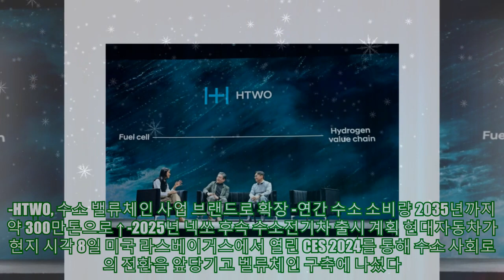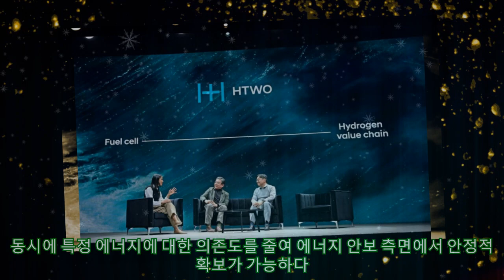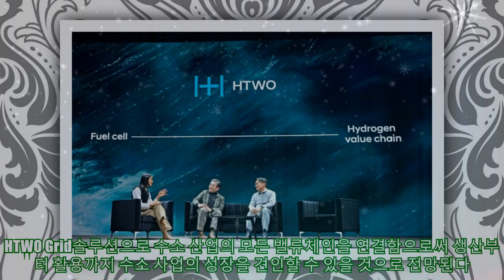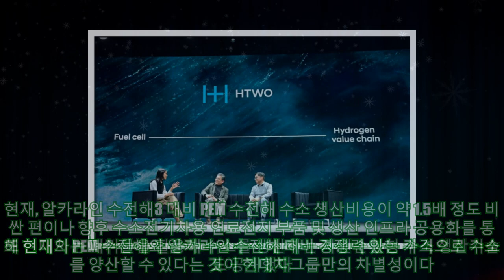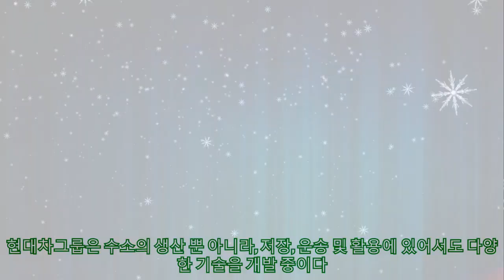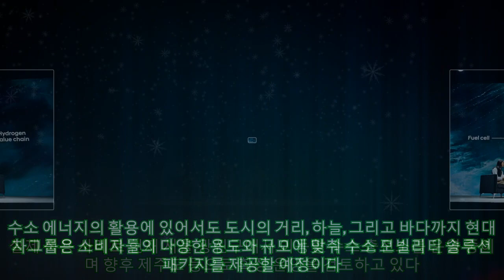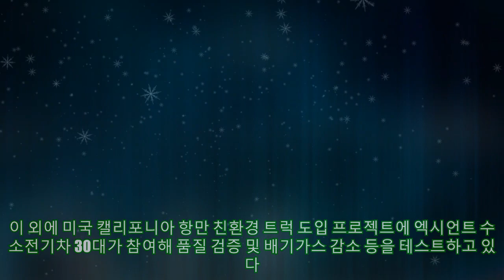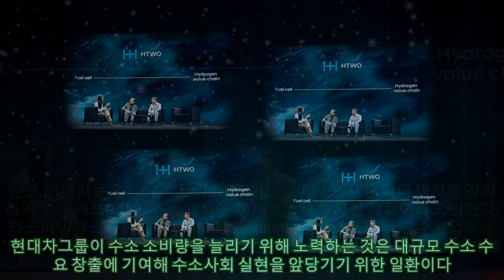[CES 2024]현대차, 수소 전 과정 아우르는 종합 솔루션 발표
[CES 2024]현대차, 수소 전 과정 아우르는 종합 솔루션 발표 -HTWO, 수소 밸류체인 사업 브랜드로 확장 -연간 수소 소비량 2035년까지 약 300만톤으로 ↑ -2025년 넥쏘 후속 수소전기차 출시 계획 현대자동차가 현지 시각 8일 미국 라스베이거스에서 열린 CES 2024를 통해 수소 사회로의 전환을 앞당기고 벨류체인 구축에 나섰다. 현대차는 1998년 연료전지 연구 초기부터 수소 관련 기술을 집중 개발했다. 이후 2013년 투싼 ix35 수소전기차의 세계 최초 양산을 거쳐 25년 넘게 수소 에너지 기술에 투자해 수소 분야 리더십을 지속 강화해왔다. 수소 에너지는 청정하고 무한하며 세상 어느 곳에서나 존재한다는 특성을 지니고 있다. 수소는 다양한 방식으로 생산 및 활용이 가능하고 다른 에너지원 대비 높은 에너지 밀도로 저장 및 수송에 강점이 있다. 동시에 특정 에너지에 대한 의존도를 줄여 에너지 안보 측면에서 안정적 확보가 가능하다. 또 지역 내 수소 생산으로 에너지 자립도를 높일 수 있는 잠재력을 지니고 있다. 이러한 인류적 가치 증진에 기여할 수 있는 수소 에너지 특성을 기반으로 현대차는 수소 에너지 개발을 위해 지속적으로 투자해 나가고 있다. 올해 CES에서 현대차는 기존 연료전지 브랜드인 'HTWO'를 현대차그룹의 수소 밸류체인 사업 브랜드로 확장하겠다는 선언과 함께 수소 사회로의 전환을 앞당길 HTWO Grid 솔루션을 발표했다. 현대차그룹의 수소 밸류체인 사업 브랜드인 HTWO는 그룹내 각 계열사의 역량을 결합해 수소의 생산, 저장, 운송 및 활용의 모든 단계에서 소비자의 다양한 환경적 특성과 요구에 맞춰 단위 솔루션(Grid)을 결합하고 최적화된 맞춤형 패키지를 제공한다. HTWO Grid솔루션으로 수소 산업의 모든 밸류체인을 연결함으로써 생산부터 활용까지 수소 사업의 성장을 견인할 수 있을 것으로 전망된다. 먼저, 현대차는 수소 생산 관련 다양한 기술을 개발 중이다. 궁극적인 친환경 수소인 '그린 수소1' 생산을 위해 현대차는